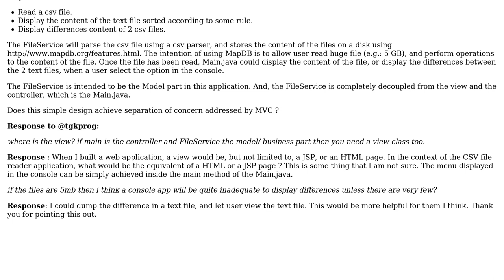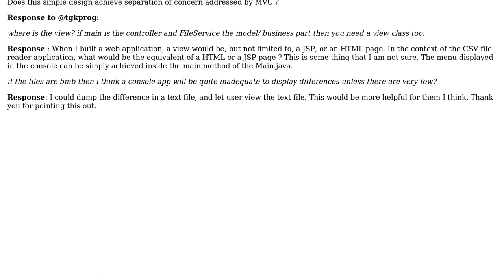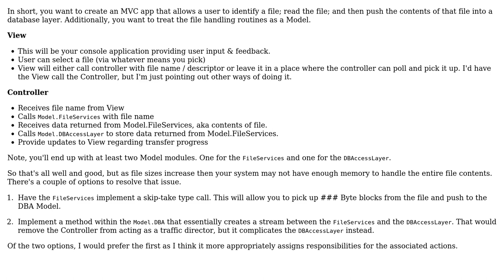Software Engineering: How to design an application that read files using MVC pattern?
With thanks & praise to God, and with thanks to the many people who have made this project possible! You are responsible for your own actions.